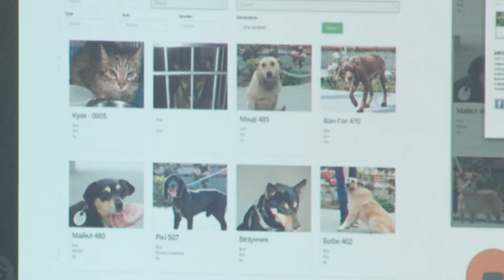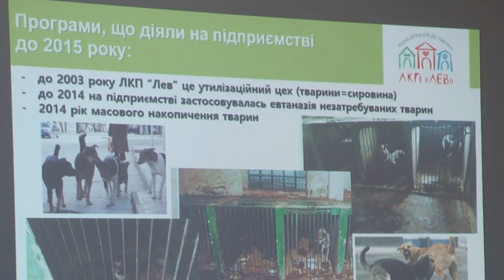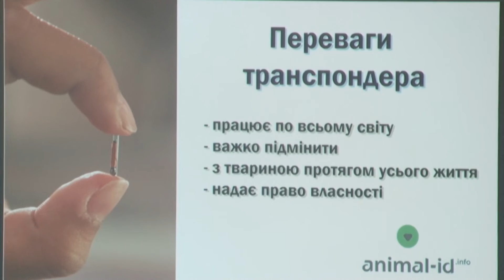Львівські колеги поділилися досвідом з рівненськими зоозахисниками